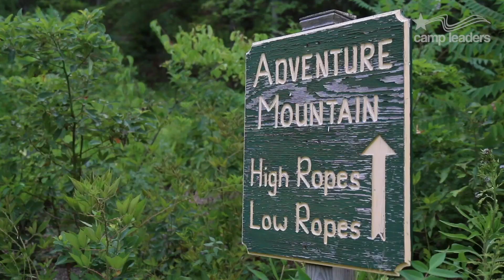Jak wygląda program Camp Leaders?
Kompendium wiedzy o programie Camp Leaders! Obejrzyj video i posłuchaj o korzyściach, zasadach programu i wymaganiach. Sprawdź jakie kroki możesz podjąć, aby przeżyć wakacje swojego życia!